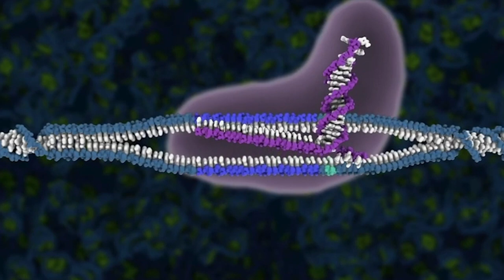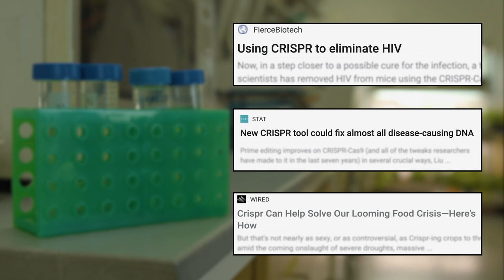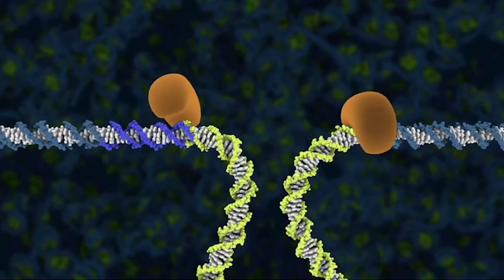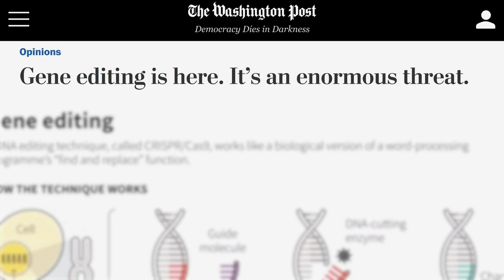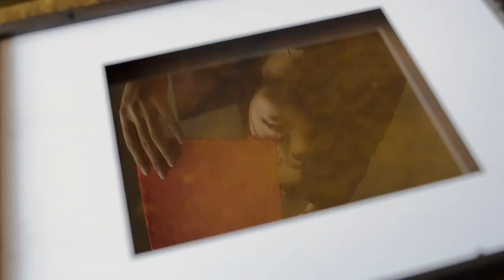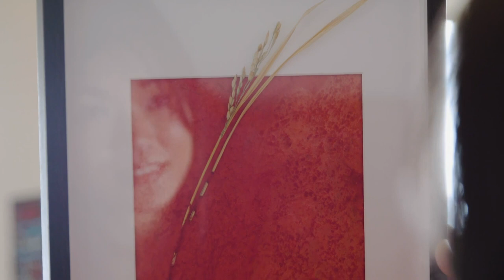CRISPaper: Understanding CRISPR Gene-Editing through Art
To Sheng-Ying Pao, the power of reframing CRISPR lies in what is absolutely ordinary: paper. In CRISPaper, Pao revisited a cultural past in the ancient art of papermaking. In ancient China, wild rice was used to make paper. Pao took rice stalks from plants edited with CRISPR and ground the fibers into pulp. She then poured the pulp over a mesh screen. Every time she dipped the screen into water, the plant fibers would lift and resettle on top of the mesh, eventually making paper. Through the genome-edited rice plant, an ancient practice was juxtaposed with cutting-edge technology.  [Show ID: 37388]